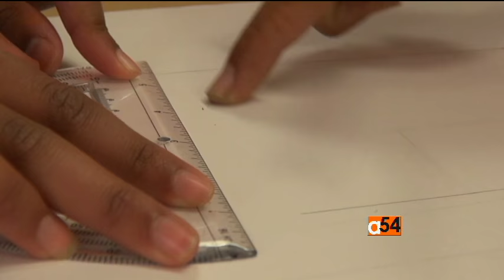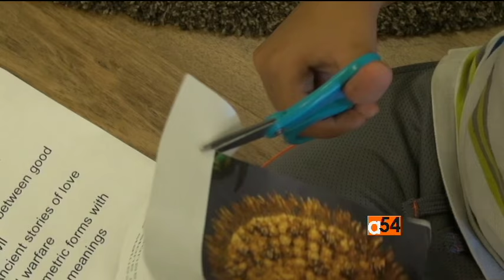Experimental Silicon Valley School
Silicon Valley, known for its innovative tech companies and startups, is also the birthplace of a private primary and middle school that is disrupting the traditional concept of education.  Khan Lab School looks to the past for a new way of teaching children to prepare them for the future.  Elizabeth Lee reports from Mountain View, California.